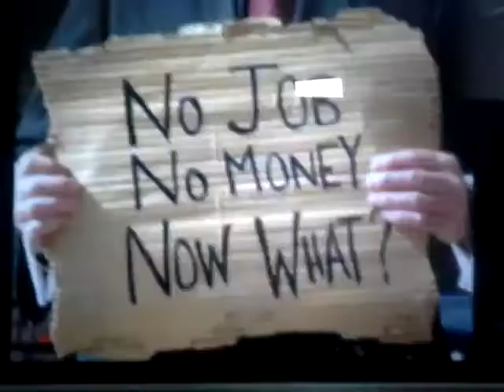C2 Bridge WK9 "Sin Cities" Middle School Group Project B